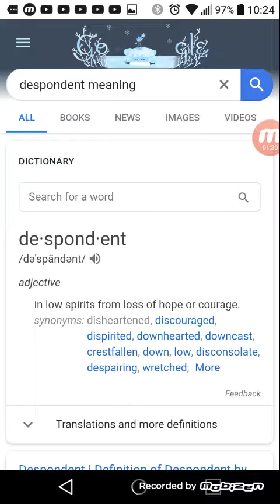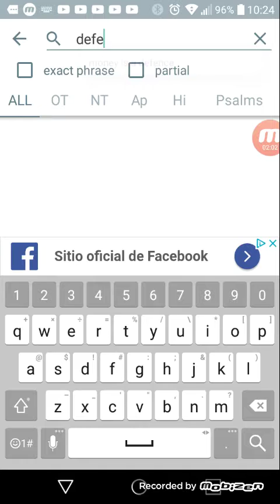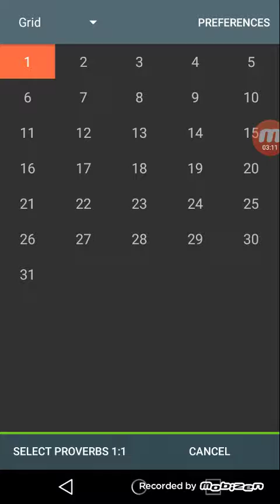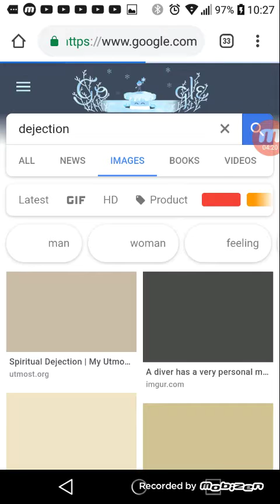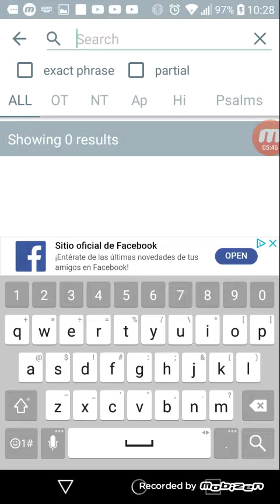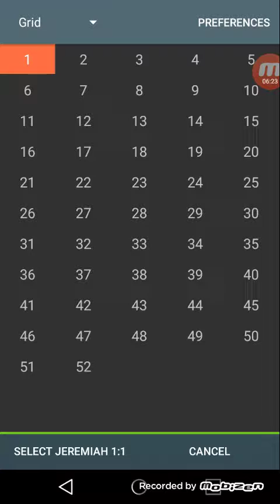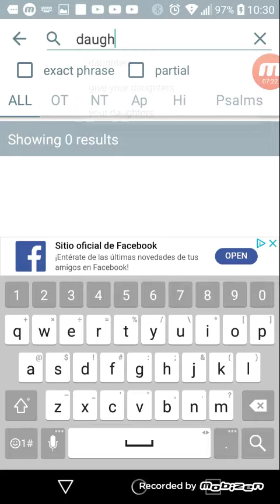DEPRESSION HAS HIT AMERICA HARD